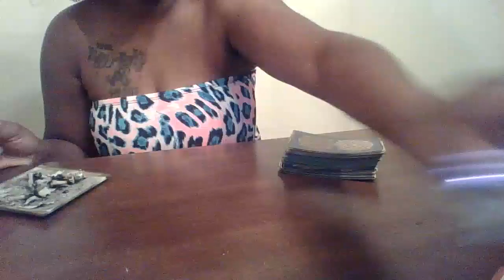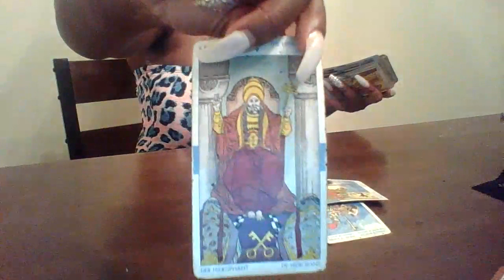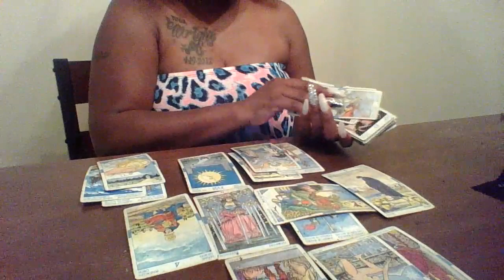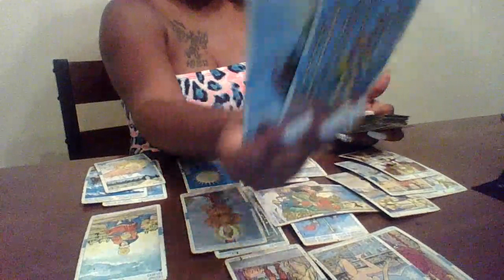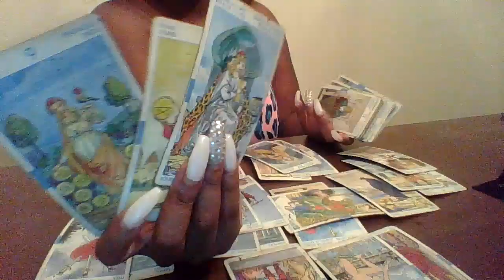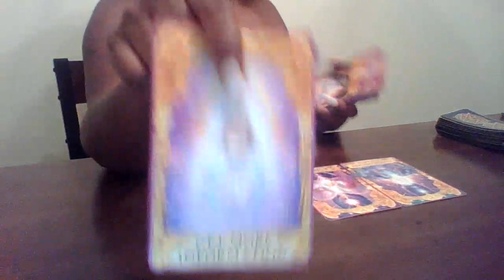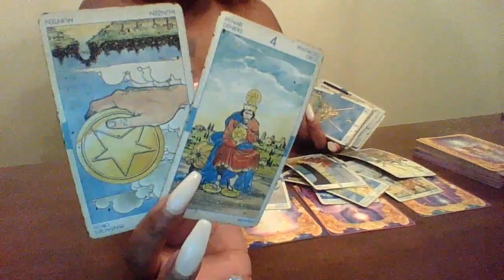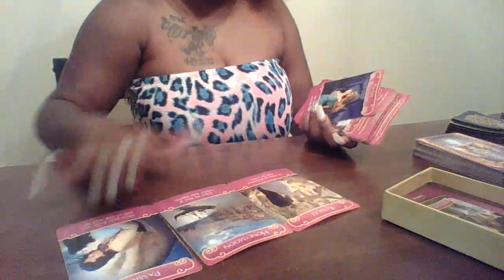Sagittarius June 2020 "Pedestal"